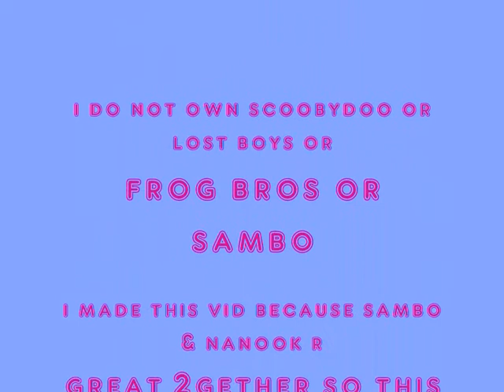alan ,edgar , sambo & nanook , scooby doo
This is another sambo , alan edgar & nanook vid , i made this bcause i think sambo & nanook r really cute 2gether and this vid is dedicated too them , plus i love alan frog (JN) WE LOVE U & MISS U COREY HAIM